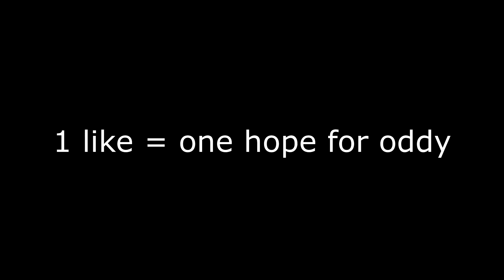IF I RAGE QUIT , THE VIDEO ENDS (ROBLOX TOWER OF HELL)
Hello everyone back with another video, today we going to play tower of hell i hope you enjoyed this video if you did leave a like down below and be sure to tell me what do you think of the video down in the comments below. thank you all for watching ^^

Music / songs used in this video:
Valence - Infinite